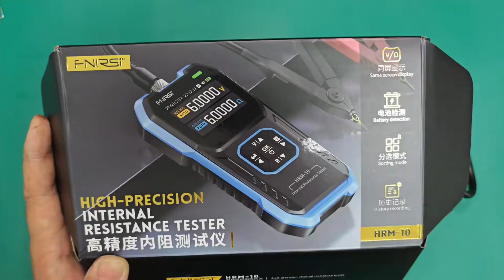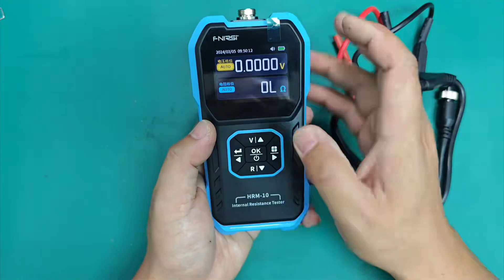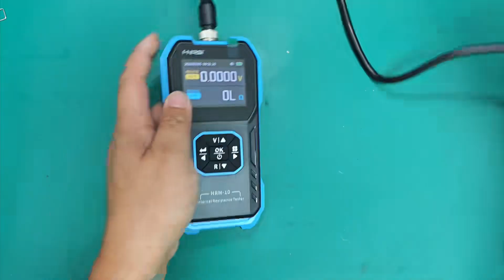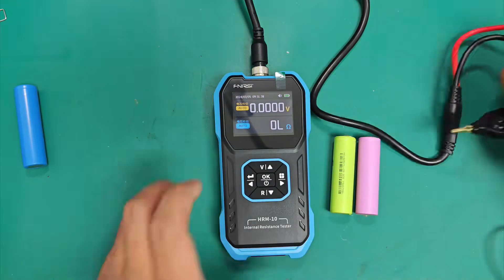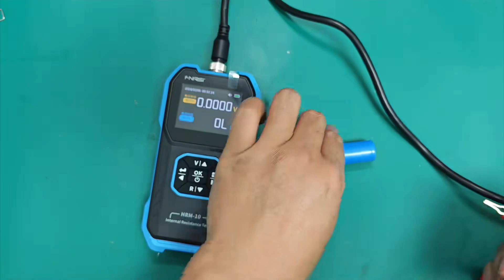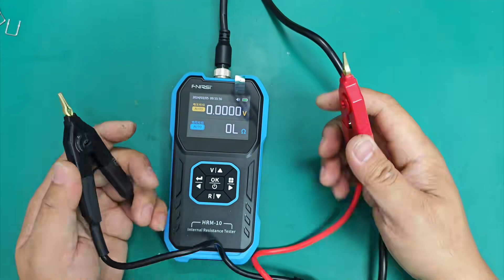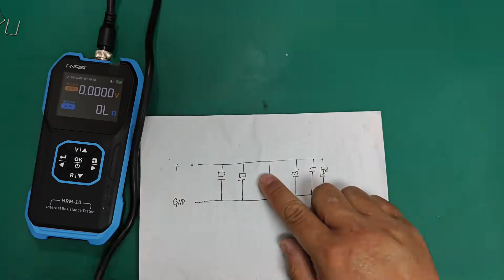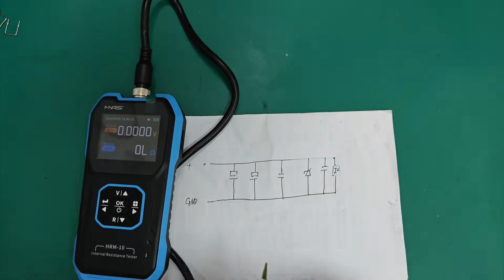入手一款内阻测试仪，除了测试锂电池，维修查短路也很方便